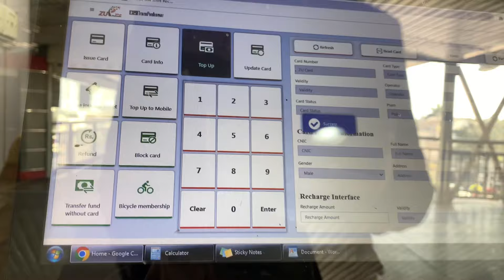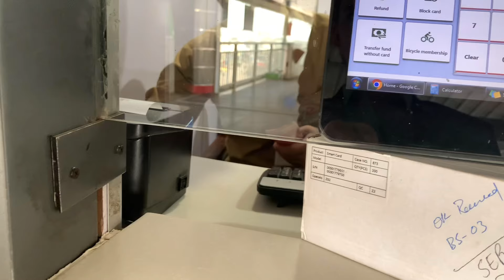Toofani Bachray k nakhre | Kala Mandi Peshawar 2025 Eid ka maal